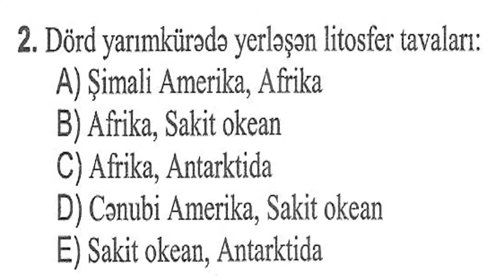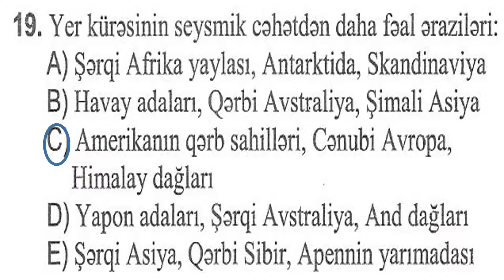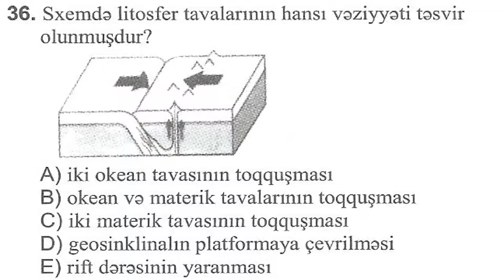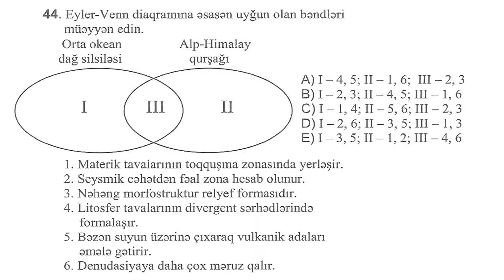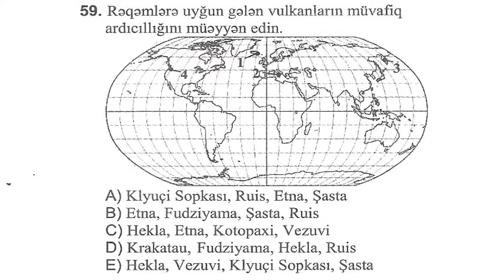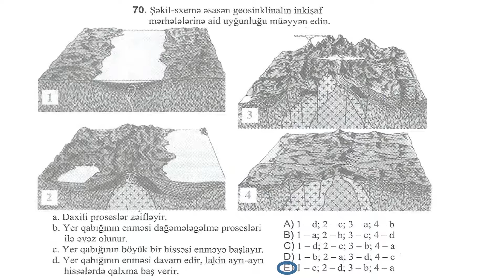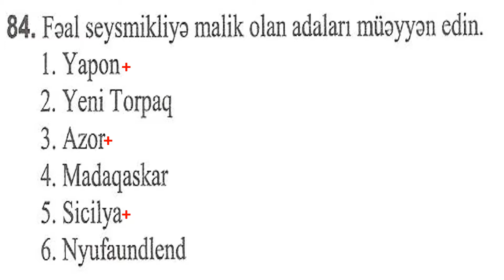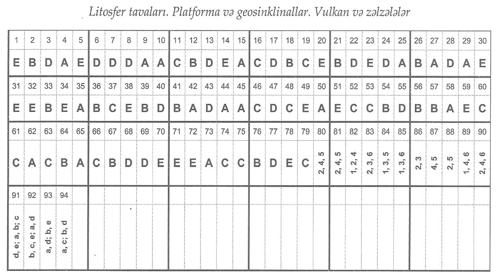5c.Litosfer tavaları.Platforma və geosinklinallar-94